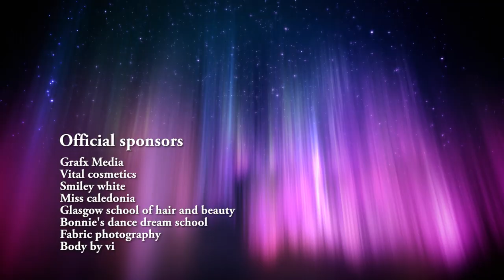MISS BEAUTY QUEEN SCOTLAND 2013/2014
A fabulous and stunning night held at Marriott hotel Glasgow , event coverage  by Grafx media Glasgow .